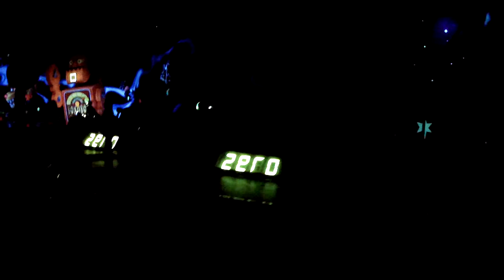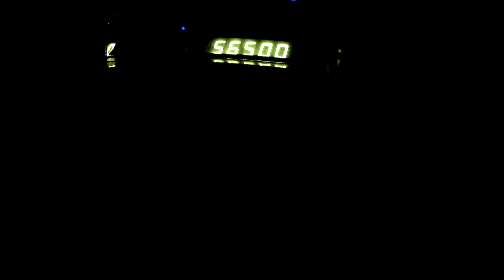Buzz Lightyear Astro Blasters (HD POV) Disneyland California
Filmed on 1/6/12 with a GoPro HD Hero 2